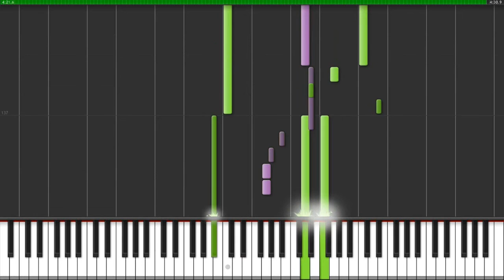John Legend - All of Me Synthesia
John Legend - All of Me Synthesia piano tutorial.